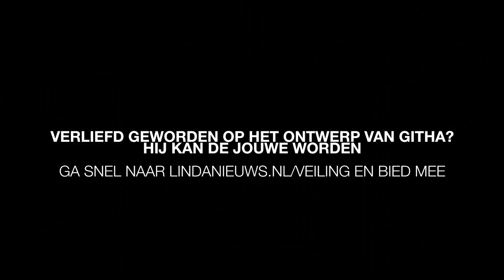'Wauw, ik voel me zó mooi in deze jurk' || 2 jurken, 1 bruid || LINDA.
Het moment is daar. Marloes (38) moet een keuze maken tussen twee jurken die ze gaat dragen bij haar bruiloft in de zomer. De twee ontwerpers zijn blij met hun eigen jurk, maar wat vindt Marloes? De bruid: 'Het zijn twee totaal verschillende jurken, maar allebei prachtig.' En dus heeft ze geen idee welke jurk ze moet kiezen. 'Ik vind het zó moeilijk.' Uiteindelijk weet Marloes (met moeite) welke ze moet kiezen. 'Er is niets aan die andere jurk waarvan ik denk: dat vind ik minder mooi.' De reacties van haar vriendinnen en familie bevestigen haar keus.

Op LINDA. zie je elke maandag, donderdag en zondag nieuwe video’s die je niet wilt missen.

Maandag 17:00 || Zelfverdediging voor vrouwen
Donderdag 17:00 uur || Wat zie jij er leuk uit
Zondag 17:00 uur || Buurvrouw & Buurvrouw